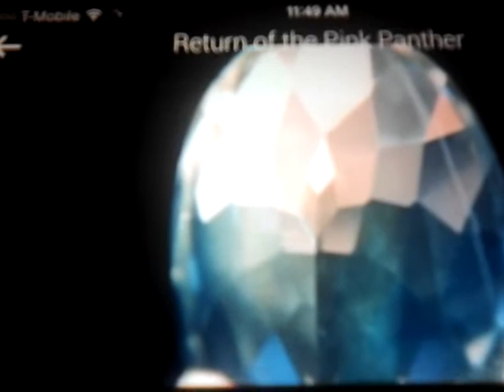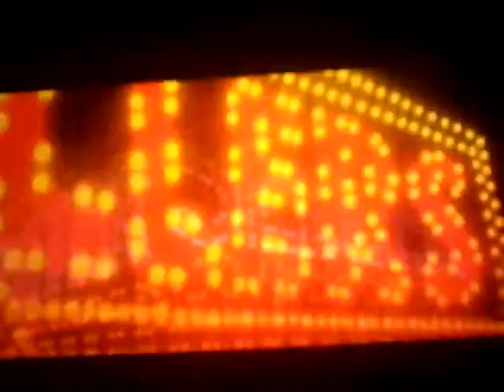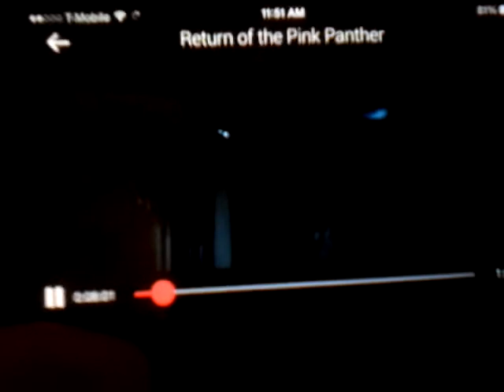CommanderZander reviews Return of the Pink Panther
The CommanderZander delves into Return of the Pink Panther to find out who stole the Pink Panther diamond. Credit for the movie goes to Blake Edwards as well as United Artists, MGM, Jewel Productions, and Pimlico Productions.